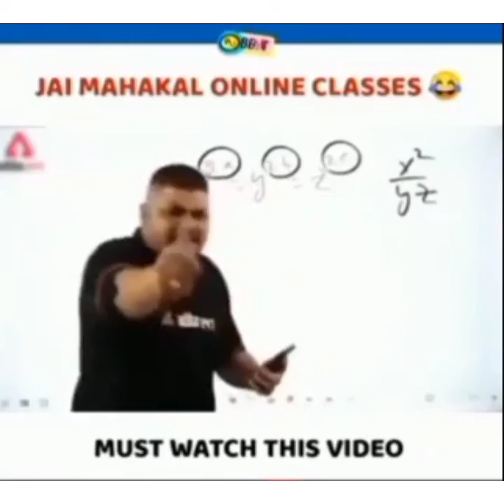pashuon Mein Liver Tonic kab dene chahie bhukhe pet Ya bhare pet best Liver Tonic in animal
lumpy skin disease lsd

best liver tone in animal
Pashu Mein liver tonic Kab Deni chahie bhukhe pet ya bhare pet
Liver Tonic kya hote hain vah Pashu ko kyon Diye Jaate Hain
Liver Tonic parson ko kab dene chahie
 pashuon ko kaun kaun  se Liver Tonic dene chahie